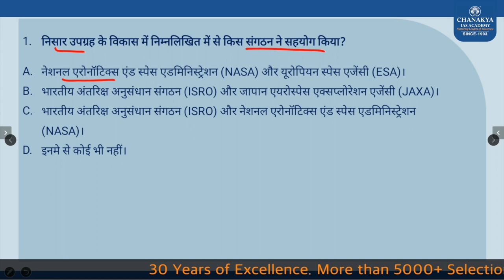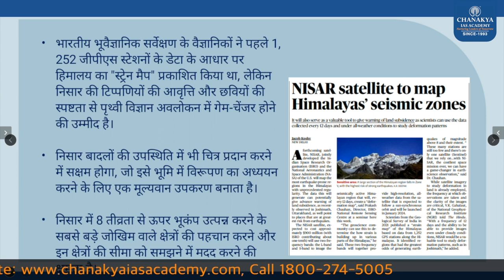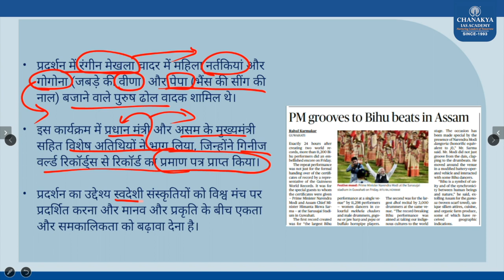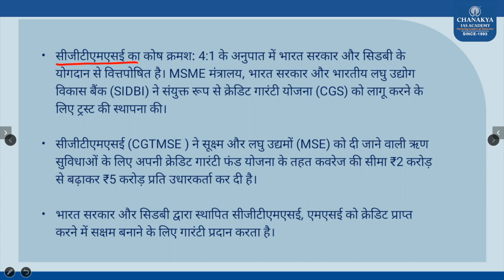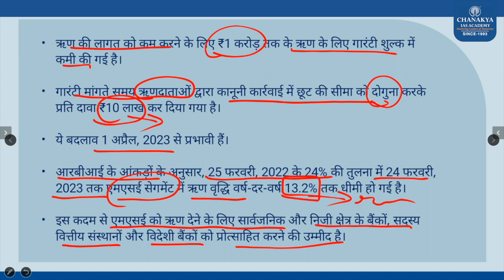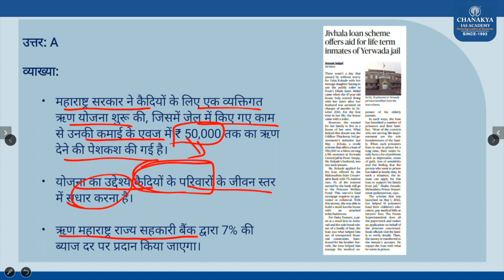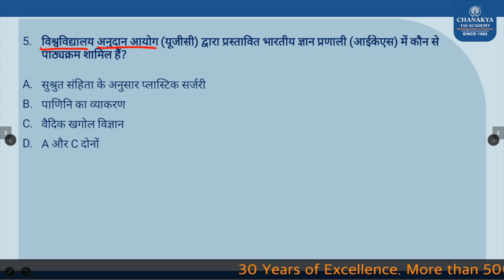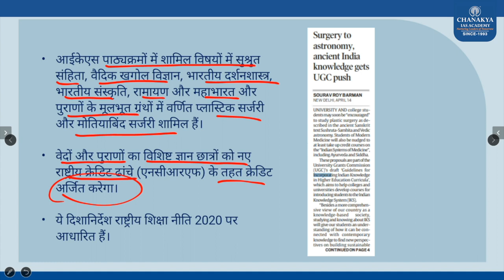15th April 2023 | Current Affairs MCQs For All Exam | General Awareness | GK Today | Chanakya IAS